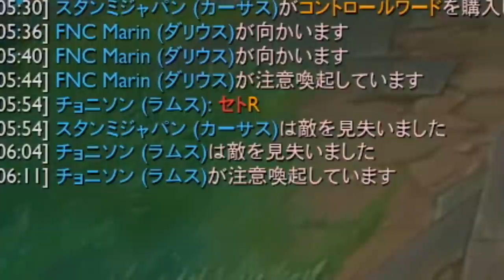【LOL】MIDカーサスが激アツすぎる！やらかしも吹き飛ばすレベルの超火力で試合をぶっ壊せ！